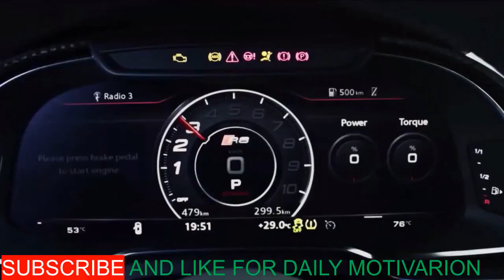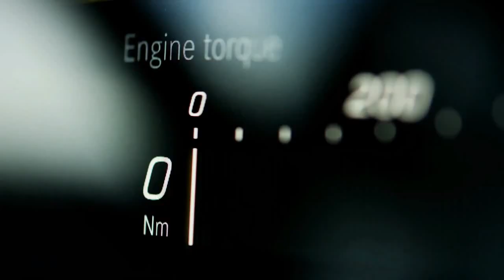LUXURY LIFE💲BILLIONAIRE LUXURY LIFESTYLE💲Visualization 2021[Billionaire Entrepreneur Motivation] #78